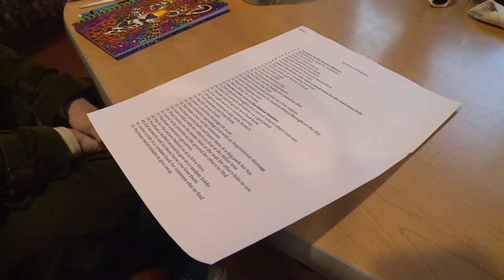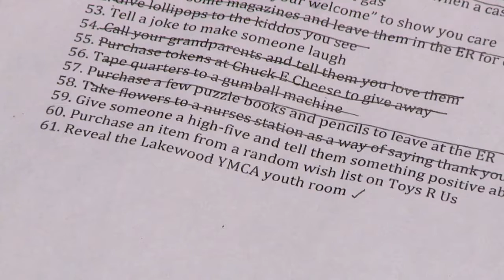A Final Loving Act